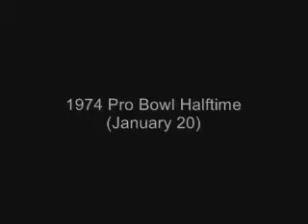1974 Pro Bowl Halftime